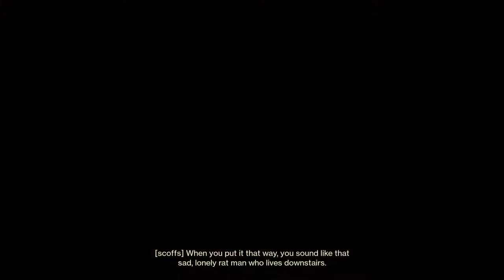Destiny 2 Devil's Ruin Exotic Quest: How To Find All Timelost Fragment Locations For New Sidearm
The Devil's Ruin exotic is now available for Destiny 2 season pass owners, with a short but very amusing quest step requiring you to search for 10 fragment locations in the Twilight Gap. Complete with hilarious dialogue between Osiris, Shaxx, and Saint-14. Here's how to find all Timelost Fragments as well as the entire conversation. Captured on PC.